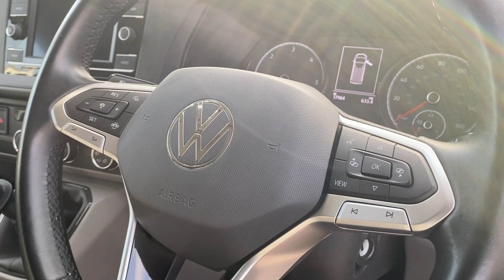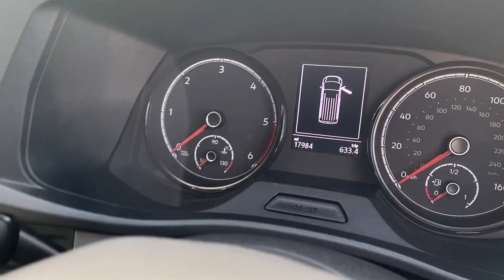Volkswagen Transporter 2.0 TDI T30 Highline FWD SWB Euro 6 (s/s) 5dr 1968 cc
For Sale: Volkswagen Transporter 2.0 TDI T30 Highline FWD SWB
Euro 6 (s/s) 5dr 1968 cc, Manual, Diesel, Full Service History, 12 Months Warranty